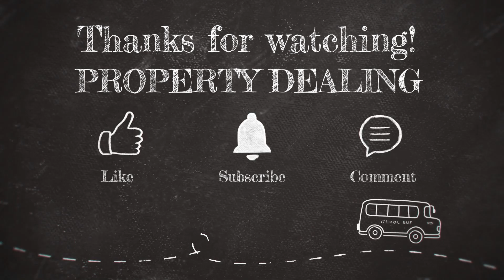NO 604 || NEAR SERAMPORE STATION 3BHK FLAT RENT AT ONLY 11K || DOUBLE BATHROOM FLAT ||not available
NO 604
3BHK FLAT RENT
RENT - 11K
FLOOR - 3RD
LOCATION -  NEAR  SRERAMPORE STATION
FOR MORE DETAILS COMMENT DOWN
Welcome to property dealing🙏🏻
contact this number
(10am-7:30pm) whatsapp & appointment booking 👇🏻
You can visit our office at Battala Office address google map 👇 🗺️

You can visit our office at near Serampore station
 Office address
google map 👇🗺️